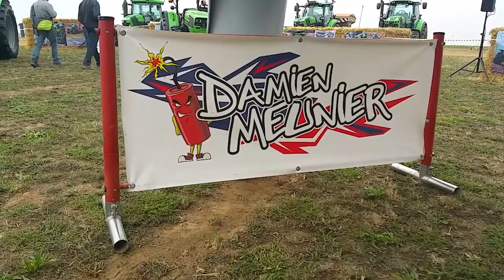Deutz Fahr Powertour 2019